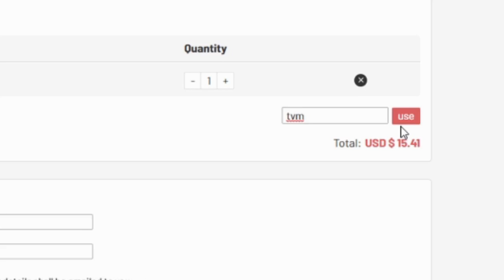HAVE YOU SHAFTED US WITH THESE UPGRADES !? FIFA 21 TOTS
WHAT TYPE OF VIDEOS DO I MAKE?